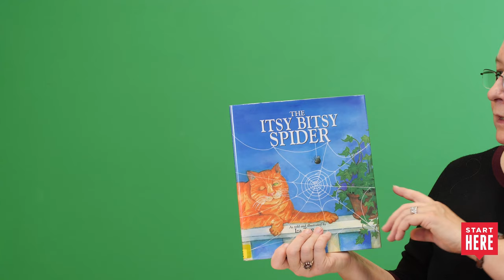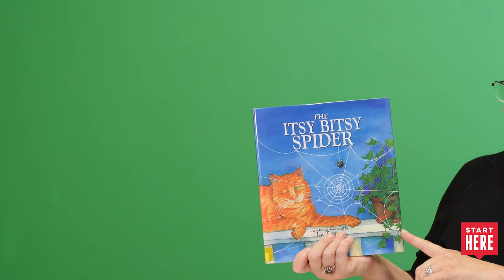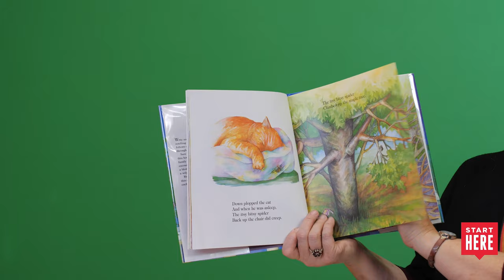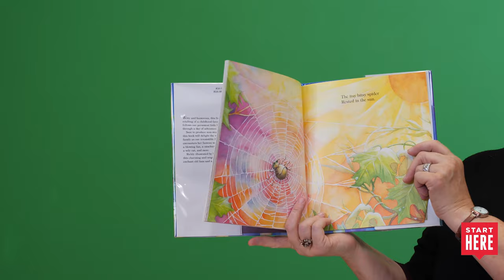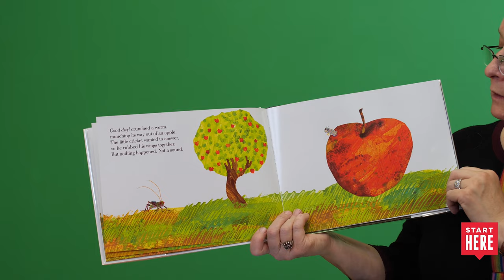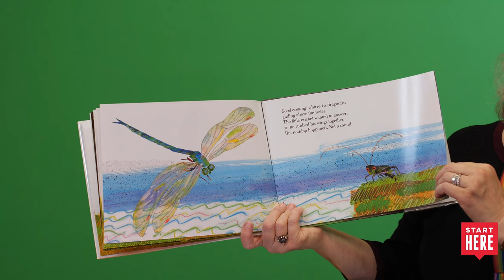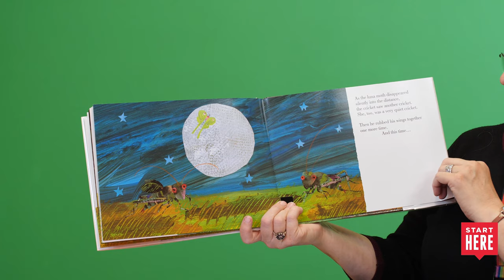Bug Storytime with Ms. Sharon🐛 | Memphis Public Library | Explore Memphis 2020